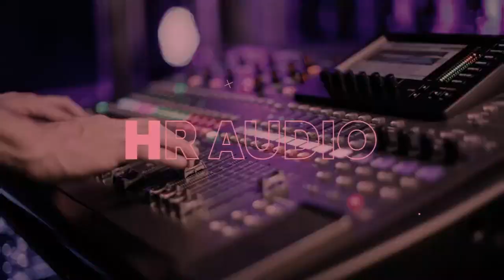Ikan Dalam Kolam - Ria Harmonis Orkes Wani Wirang | Sawer online Peduli Cianjur | HR Audio System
HR Audio System sebagai media silaturahmi musisi dan penyanyi kuningan cirebon dan sarana untuk mengasah kemampuan (latihan) dalam bermain musik dan olah vokal.
Melayani Jasa Rental Sound System untuk berbagai macam event